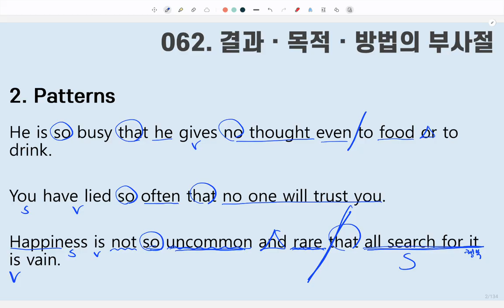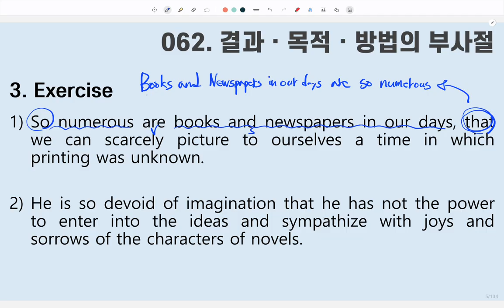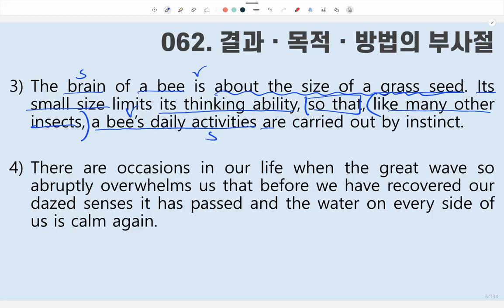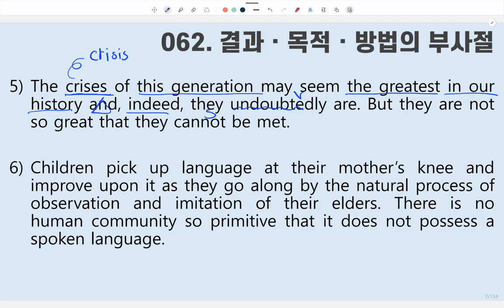[ SUNGMOON PUBLISHING ] - 「VIDEO LESSONS」: 성문 영문독해 062